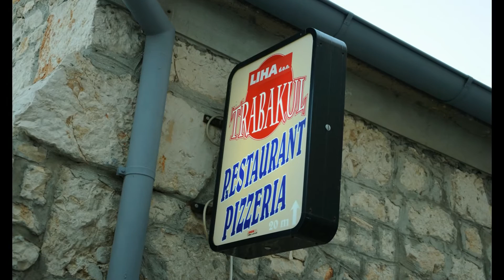Betina Otok Murter